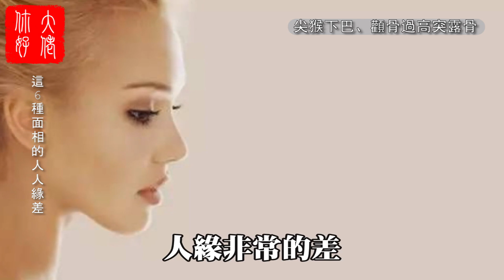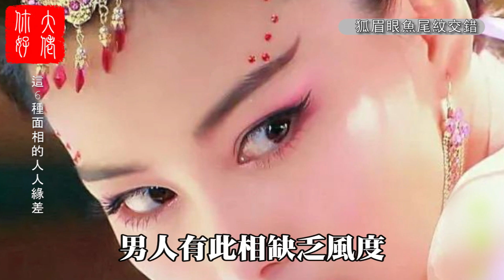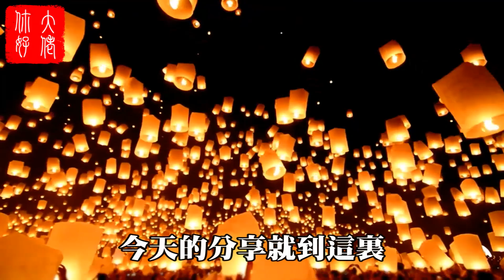6種“人缘极差”的面相，自私自利，从不吃亏，遇到一定要遠離！大佬你好啊